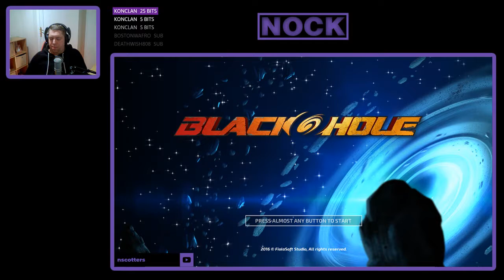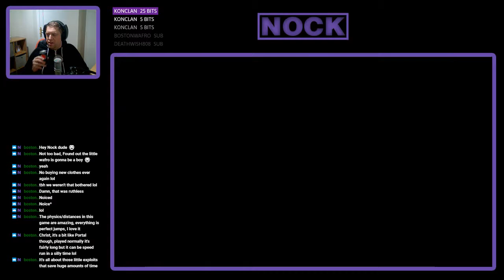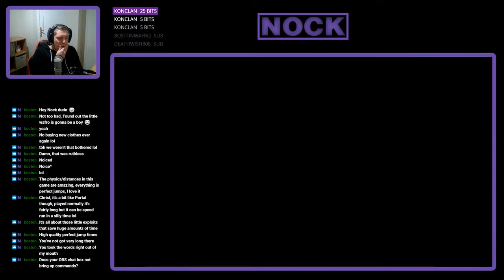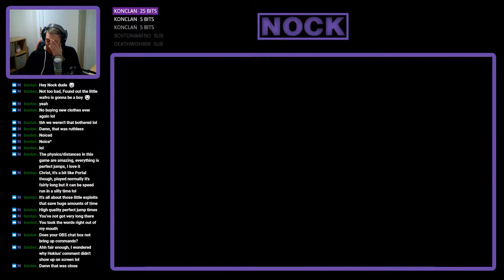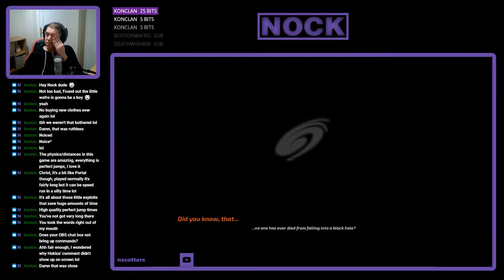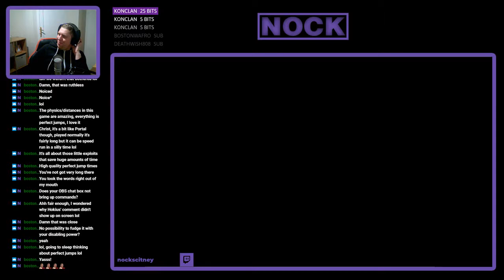Nock Plays | Blackhole #4 - Playing with Electricity